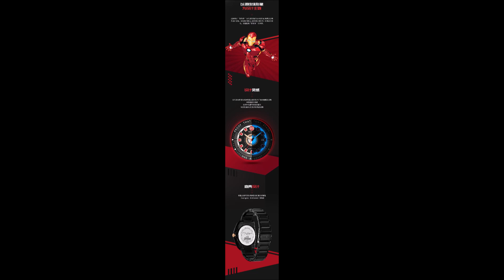นาฬิกาไอออนแมน Iron Man CITIZEN MKVII Watch (Pre Order รอสินค้า 2 อาทิตย์)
นาฬิกา ผลิตจาก ยาง แสตนเลส หนัง

/John Deley and the 41 Players - Thud/